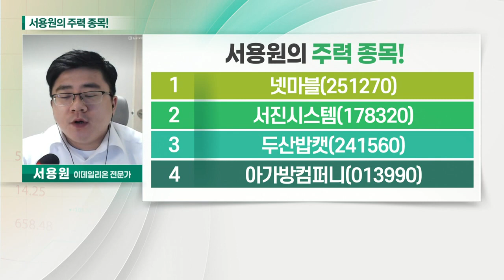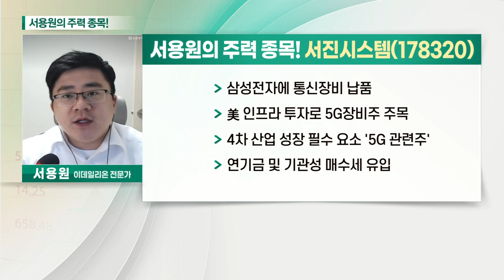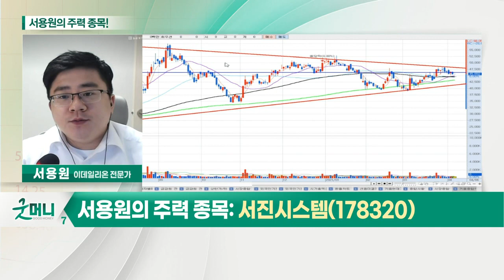넷마블, 서진시스템, 두산밥캣, 아가방컴퍼니_서용원의 주력 종목 (20210406)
1. 넷마블(251270)
2. 서진시스템(178320)
3. 두산밥캣(241560)
4. 아가방컴퍼니(013990)

넷마블(251270)
- 모바일 게임 관련 기업
- 실적 개선 기대 및 외국인 수급 유입
- 카카오뱅크 IPO 기대감 유입
- 카카오뱅크 지분 4% 보유

- 삼성전자에 통신장비 납품
- 美 인프라 투자로 5G 장비주 주목
- 4차 산업 성장 필수 요소 '5G 관련주'
- 연기금 및 기관성 매수세 유입